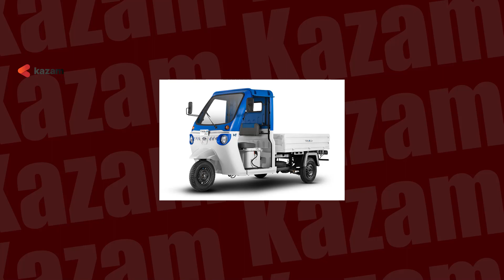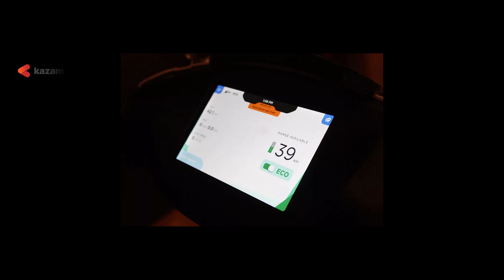KPMG's Report on India's Electric Vehicle Sales |Kazam Clips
Kazam is an agnostic EV charging platform that provides electric vehicle charging solution to charging stations manufacturers charge point operators fleet owners and many more in the EV ecosystem